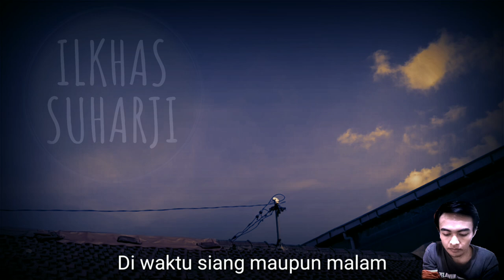"PENGAKUAN" || SEBUAH PUISI UNTUK HUJAN || ILKHAS SUHARJI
Lanjut puisi dulu ya teman-teman.

thanks.